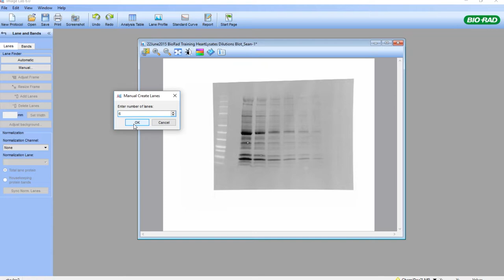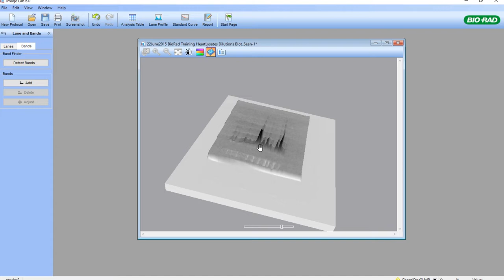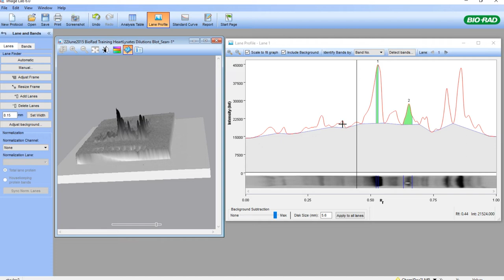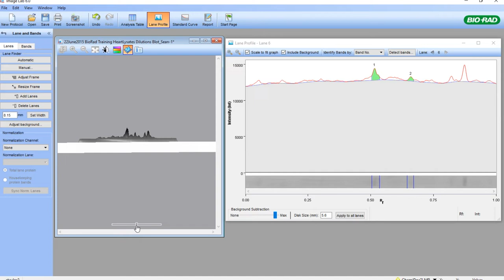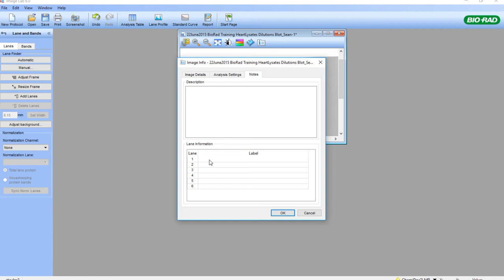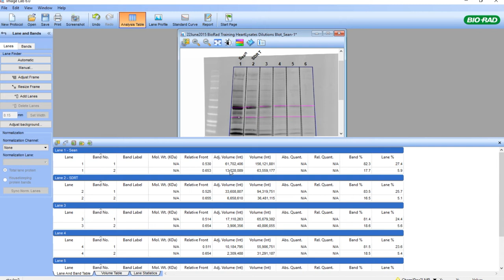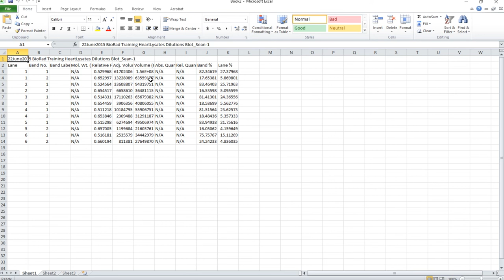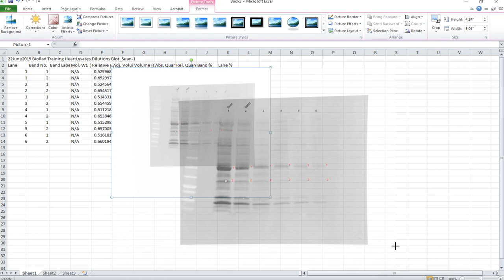Image Lab Software: Densitometric Analysis of Gels and Western Blots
This tutorial will explain how to analyze gel and western blot images with Image LabTM Software from Bio-Rad Laboratories. Presented by Dr. Sean Taylor.

Covered topics include:
0:01 - Image orientation prior to analysis
2:09 - Identify and define lanes
4:22 - Identify bands
9:10 - Background subtraction
12:00 - Add lane labels
12:30 - Data overview in Analysis Table
16:57 - Exporting data
17:41 - Exporting annotated image